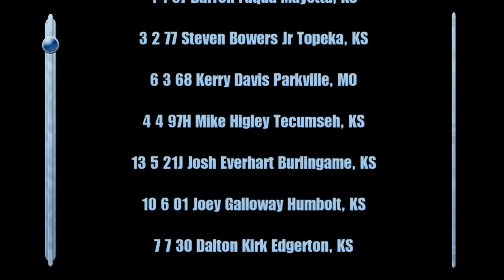BriggsAuto.Com Speedway Washburn Tech Modified Feature 6/1/13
Different race night same result as the previous 4 as Darron Fuqua wins #5.